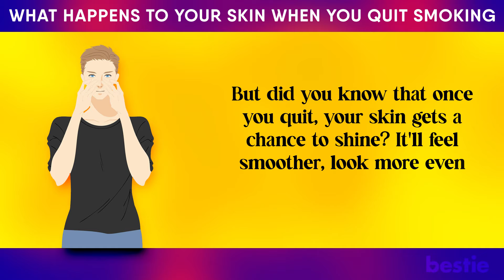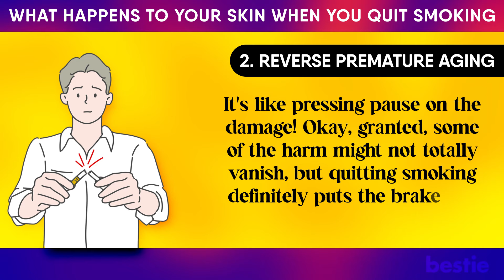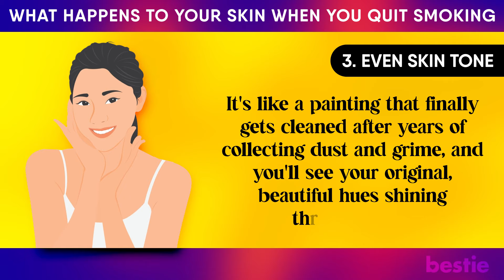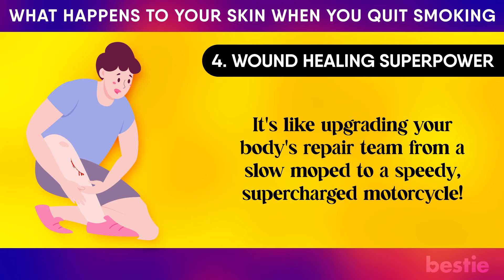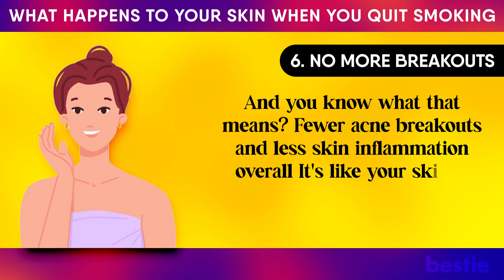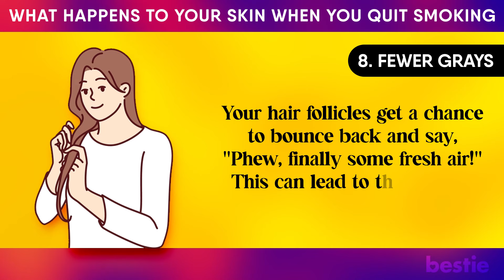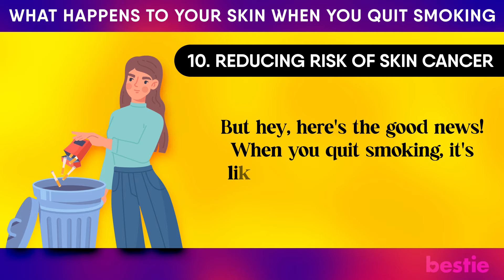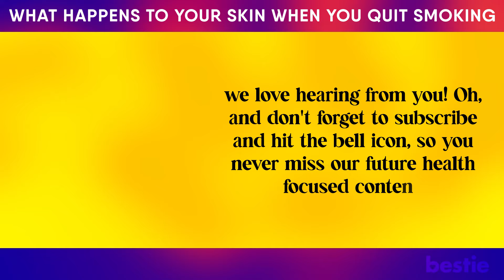This Is What Happens To Your SKIN After You Quit Smoking For 30 Days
We all know smoking is terrible for our lungs, hearts, and other insides, but what it does to your skin is often overlooked. But did you know that once you quit, your skin gets a chance to shine?
Yep, that's right, quitting smoking can do all that for your skin! So, if you've been on the fence about quitting, just think about the fantastic glow your skin will have.
In today's video, we'll talk about all the ways the skin heals itself after you quit smoking.

⌛Timestamps:
⏱️ Intro - 0:00
⏱️ Better Skin Texture - 00:52
⏱️ Reverse Premature Aging - 01:48
⏱️ Even Skin Tone - 02:57
⏱️ Wound Healing Superpower - 03:56
⏱️ Get That Natural Glow Back - 04:57
⏱️ No More Breakouts - 05:54
⏱️ Psoriasis Fades Away - 07:03
⏱️ Fewer Grays - 07:47
⏱️ Get That Hydration Back - 08:33
⏱️ Reducing Risk of Skin Cancer - 09:21

✍️ Summary:
Hey, we've got some awesome news about quitting smoking and your skin! Once you ditch those cigarettes, your skin goes on a healing spree. It's like a magical transformation—your skin texture gets rejuvenated, and those pesky signs of aging slow down. Even skin discoloration starts to fade away, and wounds heal like champs.

And guess what? There's even more goodness in store! You know that scary skin cancer risk? Well, it significantly drops once you quit smoking—a major win!

But wait, there's more! Your skin's natural glow comes back, acne breakouts take a chill pill, and psoriasis gets some much-needed soothing. And let's not forget about your hair—those follicles get stronger too! Oh, and your skin's hydration balance returns to its happy place.

We've got it all covered in this video—all the science-backed info to show you why quitting smoking is the best thing you can do for your skin. It's a must-watch for anyone who needs that extra push to quit smoking!

So, go ahead and watch it! Get ready to learn, take action, and embrace healthier, radiant skin starting today! You're in for an awesome ride!